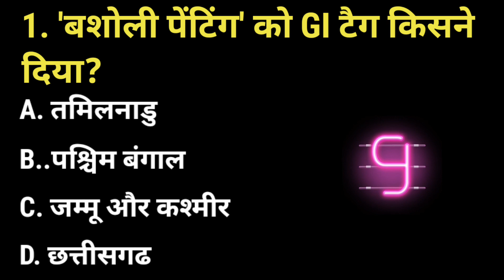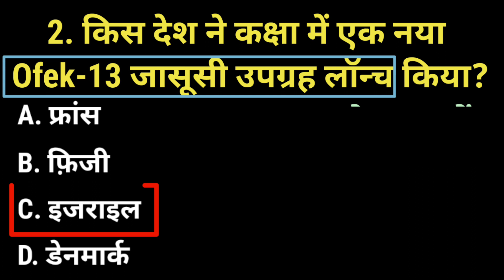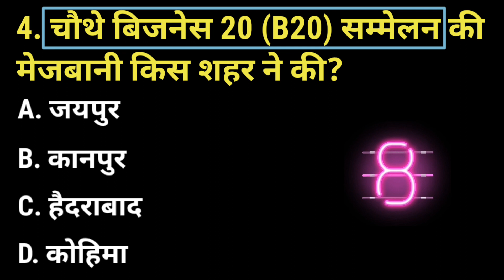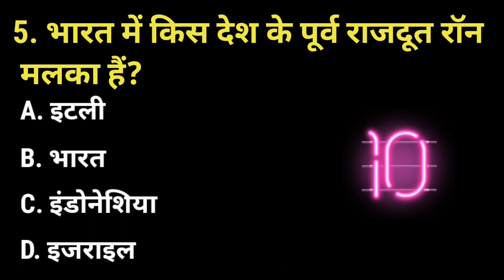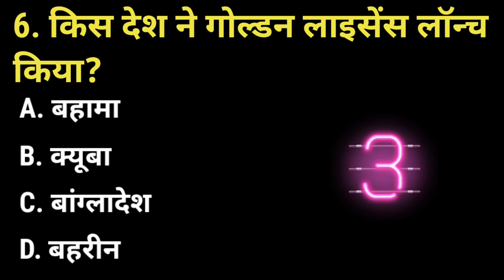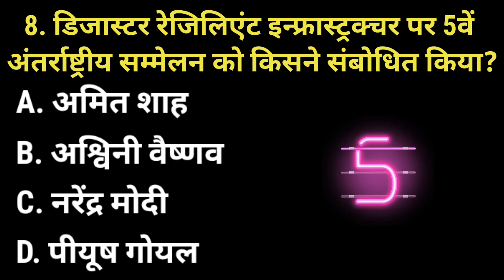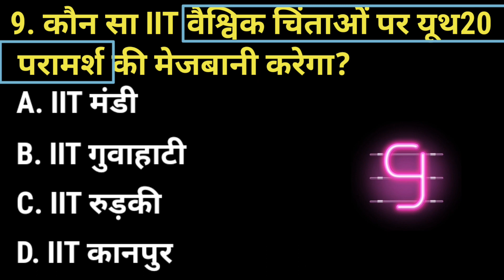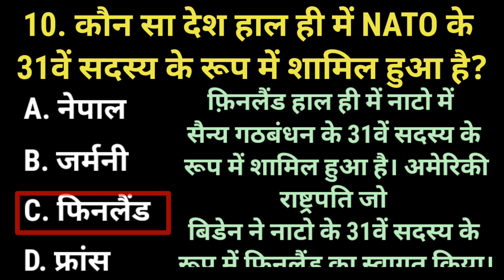24 April 2023 current affairs @gkmcq2590 current affairs today important current affairs